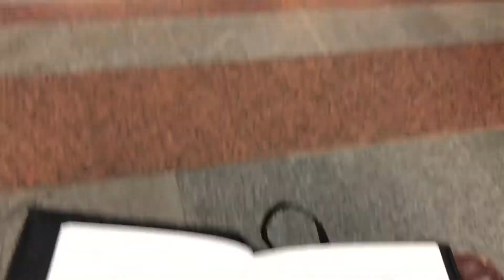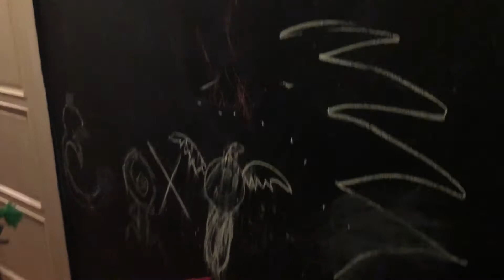Vlog: татові подарунки | підхопила вірус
Привіт! Ми Бібічеви. Нас шестеро. Поки що :) Але плани з розштрення,як сім'ї, так і житлоплощі, наполеонівські! :)
Кожен день, а то й годину, ми чуємо майже одні й ті самі запитання, починаючи з "ви, мабуть, дівчинку хотіли?" (щоб це не значило;)), до " як вам впоратись з цим?".  Наш блог - відео звіт про наше життя.